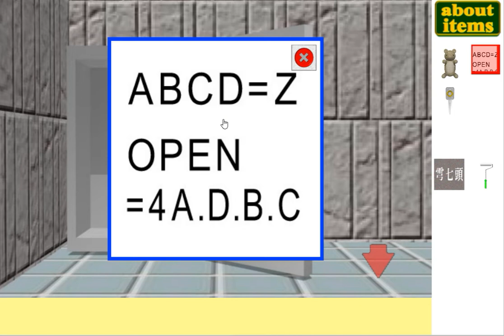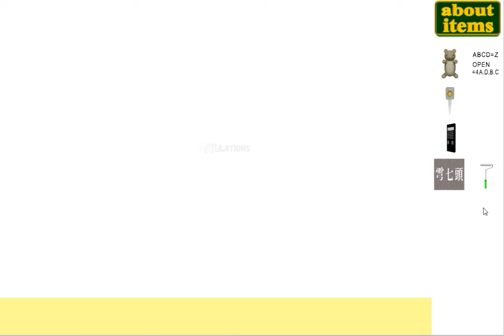[Onjuku-Chiba] Bear in Danger Part 2-R Escape Walkthrough